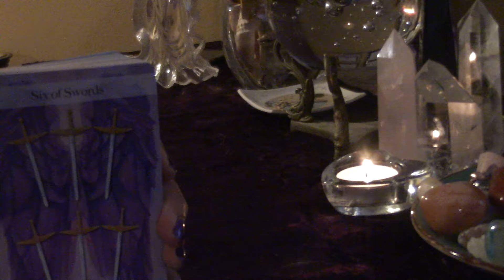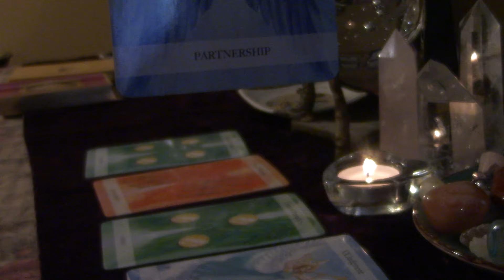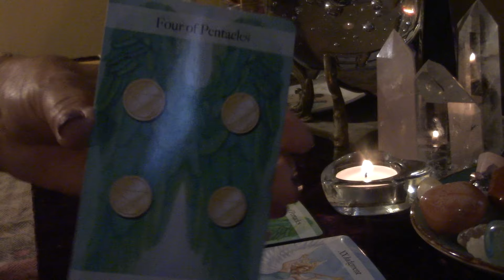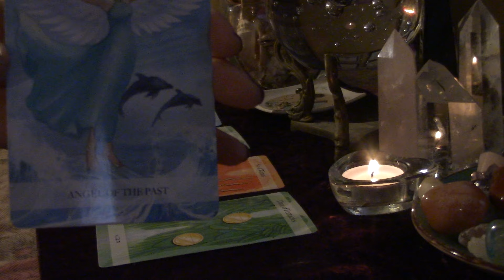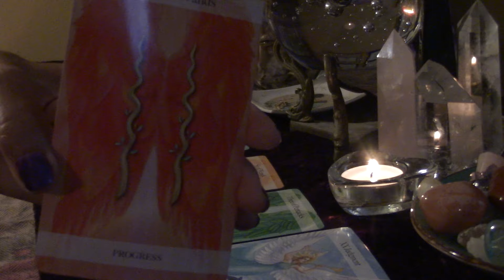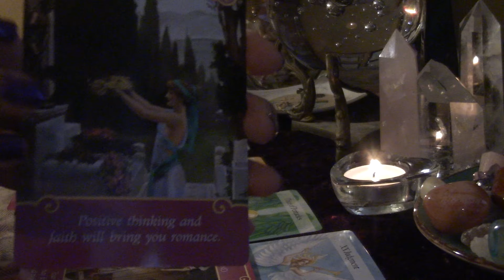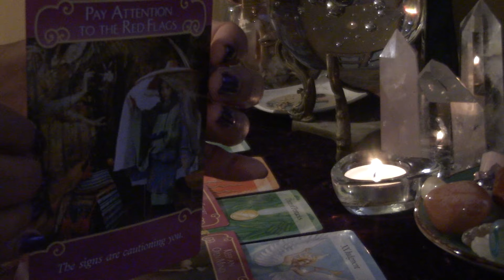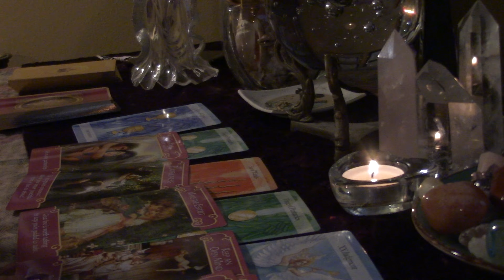Earth Signs - Love Update August 2019 - Pay Attention to the Red Flags!!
These are general readings and may or may not resonate with you.

Welcome beautiful souls!  A big thank you to my subscribers and for new visitors for all your likes, shares & subscribes!!
I am offering guidance and insight as you move forward on your path to enlightenment.  Illuminate that which is hidden and help you step out of the matrix and go within to where all the love is and has always been, your treasure and gifts.
Sending you much love and light along your journey! I can be reached for a private reading or reiki session at:

 Tarot Reading: Love Relationship, Career, Finance

Via Email or Video: (30 min)$60.00